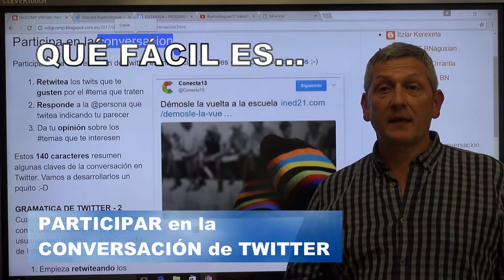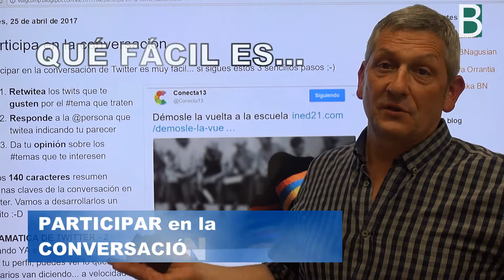Videotwit de conversacion en Twitter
Es fácil Participar en la conversacion de Twitter siguiendo estos 3 sencillos pasos: Retwitea los twits que te gusten , responde a la @persona que twitea y da tu opinión sobre los temas que te interesen